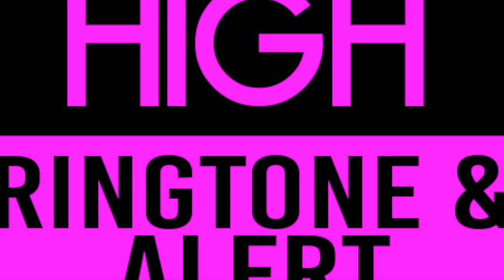Tove Lo - Stay High Ringtone and Alert.